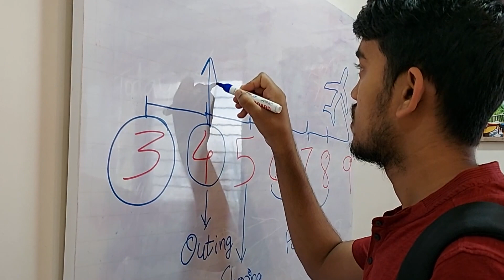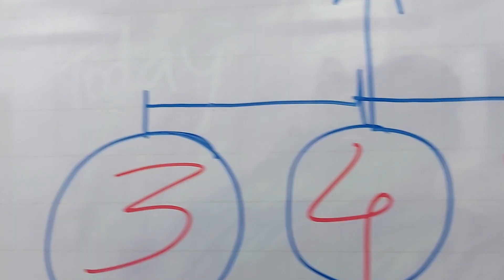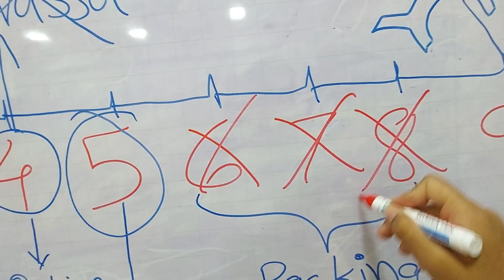Hostel Life Kashi Aste? (MBA - Symbiosis B-School SIBM) - Mac Magnet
Pahilyanda Hostel la jaanyacha experience kasa asto he capture karaycha prayatna kela ahe hya video madhe. Jar tumhi hostel madhe raahila asaal tar tumcha experience krupaya share kara. Also Silvassa lake ani Silvassa Dam la firayla gelelo, Tyacha pravaas suddha capture kela ahe.
Video kasa vaatla he nakki sanga comments madhe